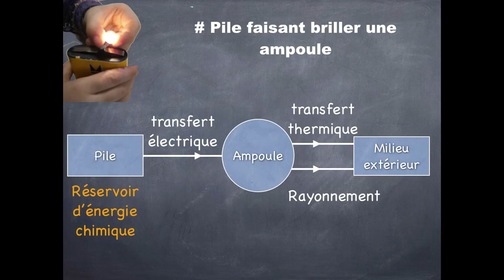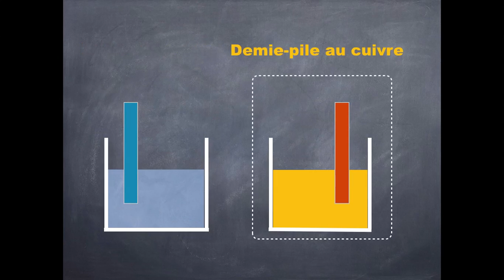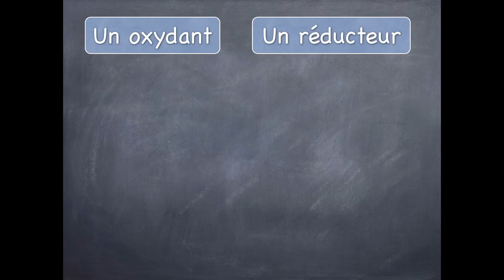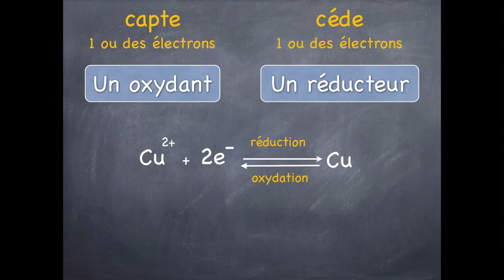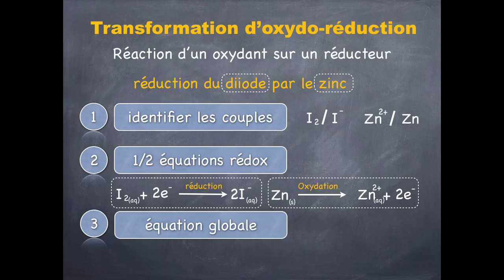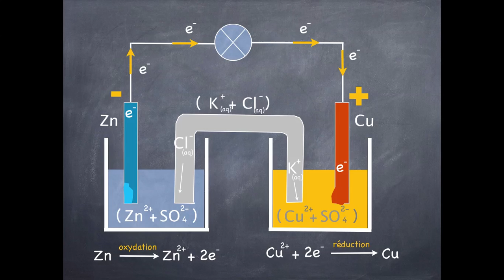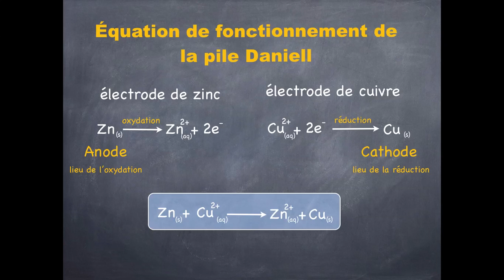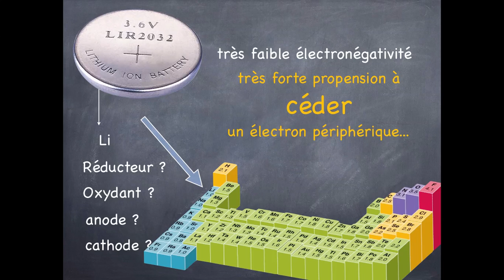C. A. 2. Piles et stockage d'énergie électrique.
Capsule associée au cours de première S sur le stockage de l'énergie électrique.